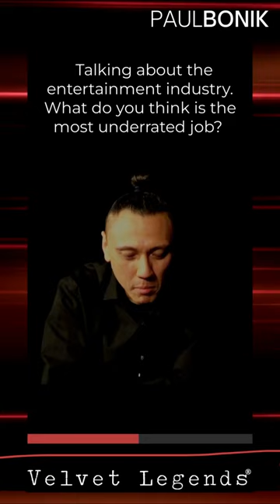I Interviewed a dancer from the royalballetshool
The RoyalBalletSchool is a prestigious classicalballet school located in London, England.
It is one of the oldest and most respected balletschools in the world, with a reputation for producing some of the finestdancers in the industry. The school was founded in 1931 by Dame Ninette de Valois, the founder of the Royal Ballet, and it has since become known for its rigorous training program and high standards of excellence.

The school has a full-time residential program for students aged 11 to 19, with classes in ballettechnique pointework  pasdedeux characterdance and other dance styles.
In addition to dancetraining students also receive an academic education and participate in extracurricular activities such as music and drama

The Royal Ballet School has a strong reputation for producing talenteddancers who go on to have successful careers in professionalballet companies around the world. Many former students have gone on to dance with the RoyalBallet as well as other prestigious companies such as the NewyorkCityBallet the ParisOpera Ballet, and the Bolshoi Ballet.